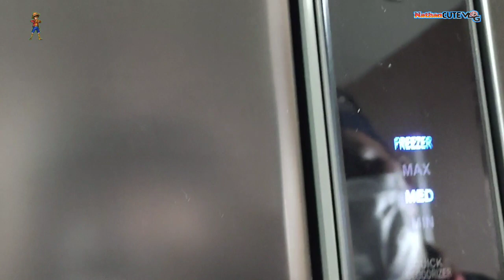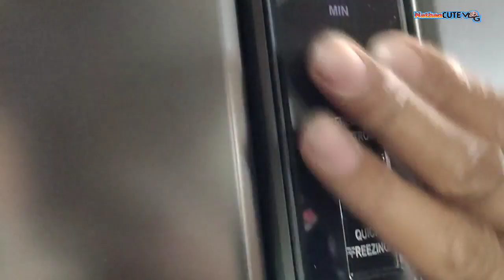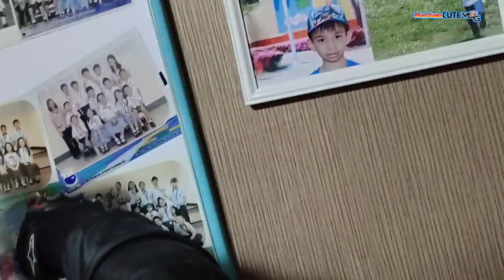buhay mayaman | condo ni ma'am Del Cabarle vlog nagulo sa amin 😅😅😅